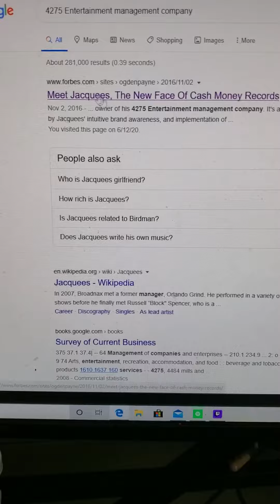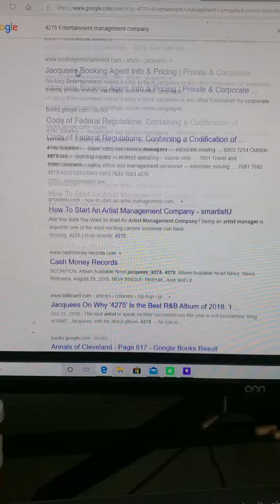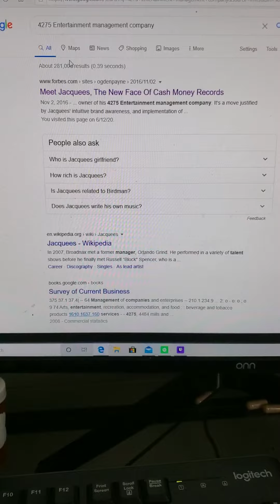Jacquees the RnB Singer from cash money records.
They got yall with this one